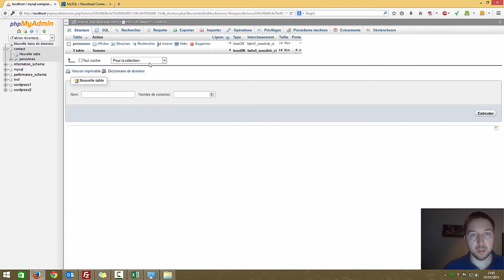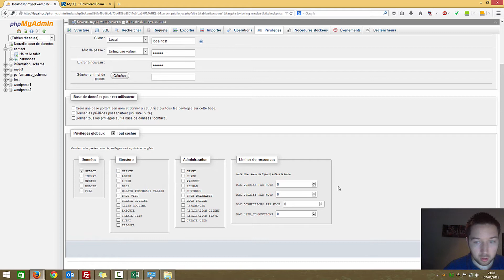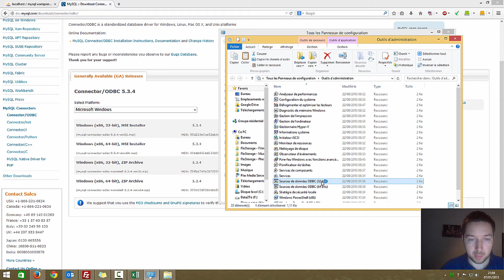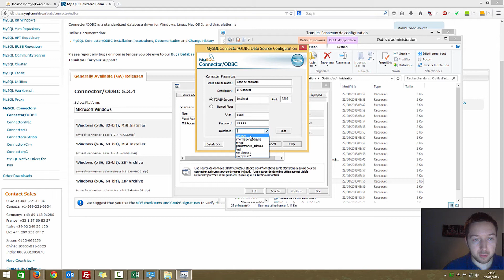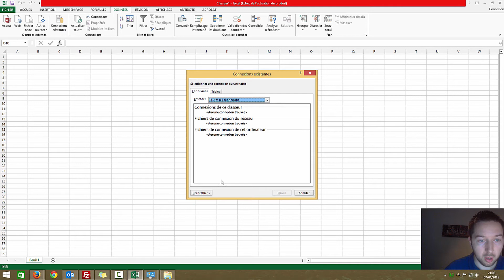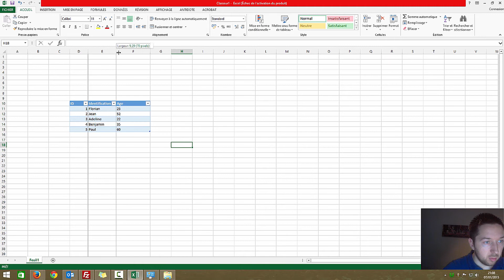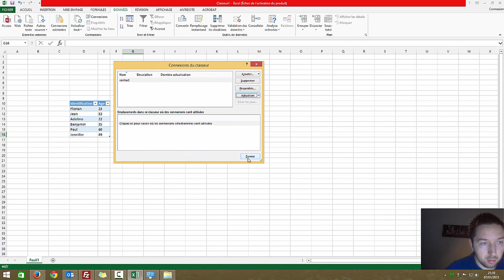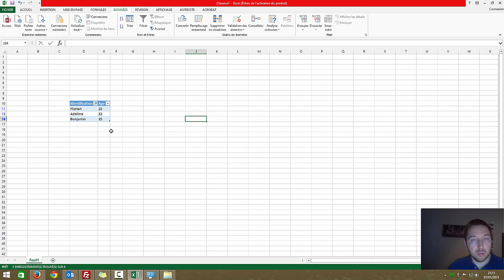Connecter MySQL à Excel via ODBC pour intégrer des données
Tutoriel vidéo pour connecter une base de données MySQL à Excel 2013 en utilisant un connecteur ODBC disponible sous Windows.